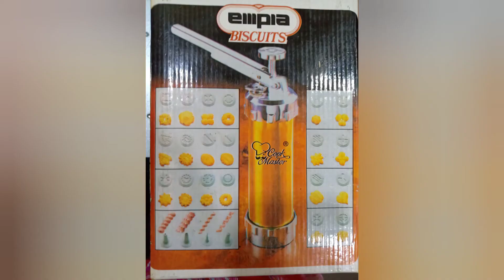MOCHA COOKIES || Simple and Tasty Recipe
In this video we will see how to make Mocha Cookies in a simple and easy manner. Hope you like it. Thanks